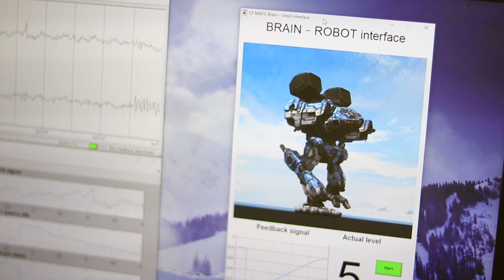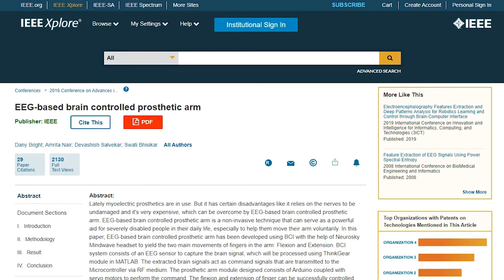Myšlenkou ovládaný robot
Kolegové neurovědci Martin Gajdoš a Radek Mareček vám ukážou pokus, kde uvidíte, jak lze mozkovou aktivitou ovládat robota. Ovládání strojů a robotů už není jen tématem sci-fi románů.